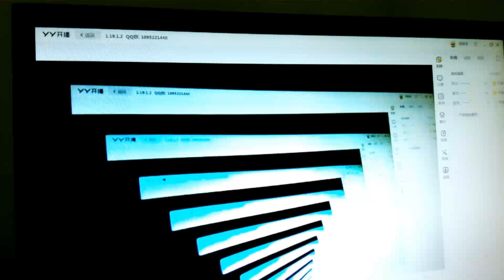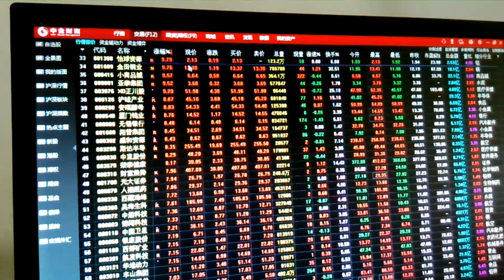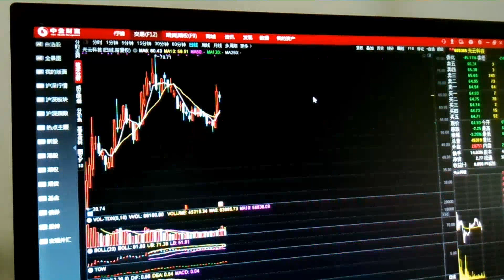【北老股评】中国股市。打开行情后先看哪里、看什么门道？7月8号中午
中国股市要来局。入就现在早入，不入永远不入。就怕高位后听镰刀忽悠进入了。